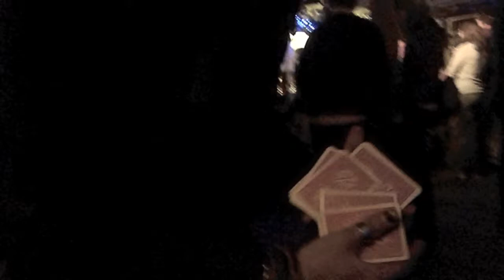Hame - Cold (Music Video) [HD]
Hame

Hame are a Four Piece folk rock band from South Wales.

Shot&chopped by Josh (Beany) Michael.